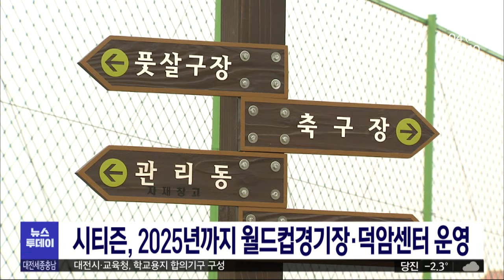시티즌, 2025년까지 월드컵경기장·덕암센터 운영/대전MBC